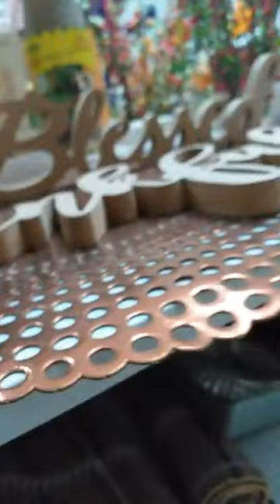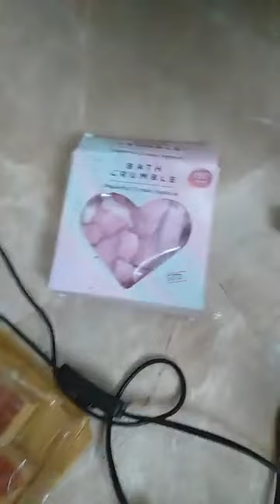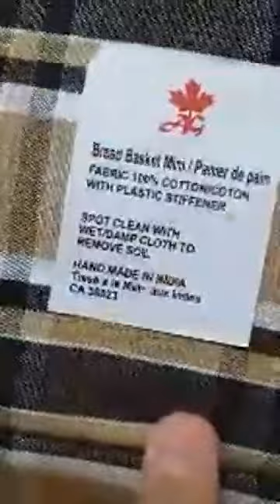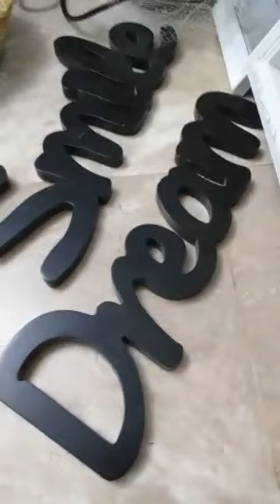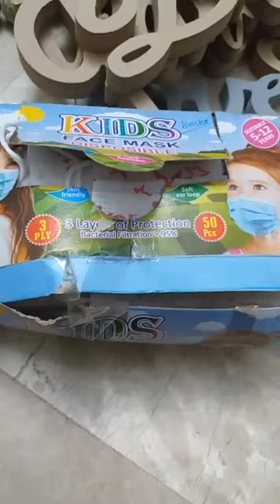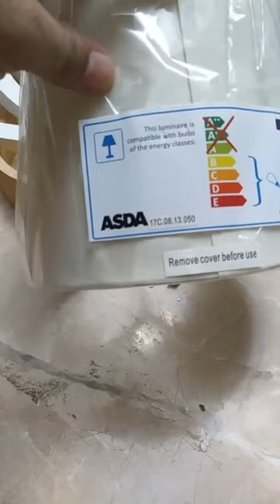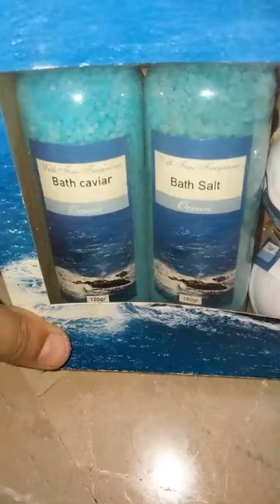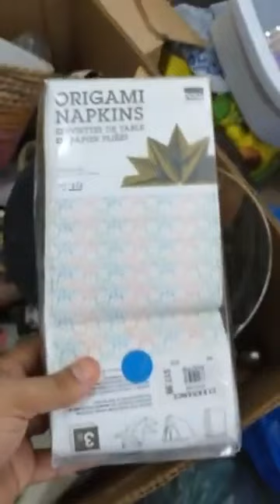Home Decorated Proudcts